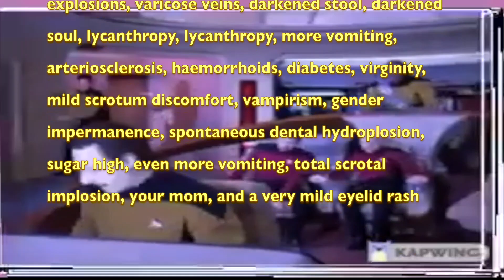Joni Mitchell : A Case of You & Blue : Canada Week 2 - Day 3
Canada Week 2: Day 3: The Queen of Singer/ songwriters and before this something we knew very little about. A true masterpiece of songwriting and performance with an added Bonus Track